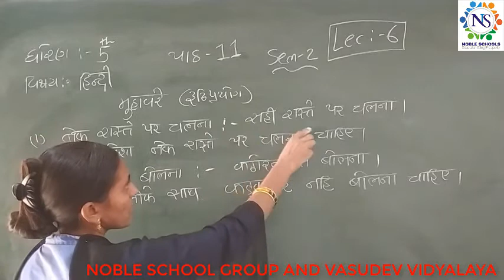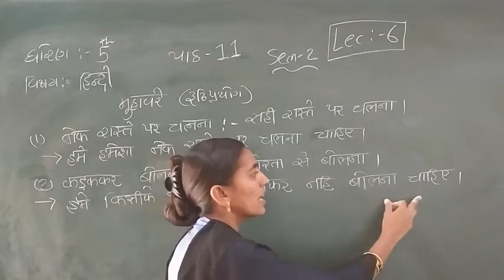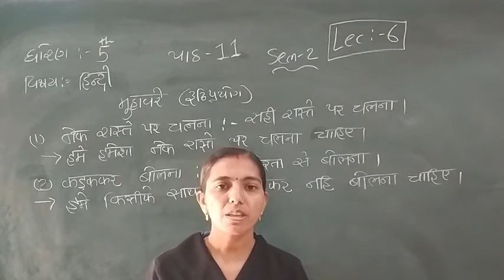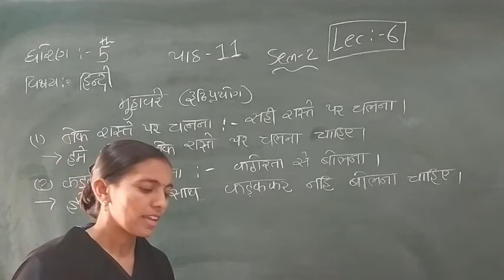Standard 5 Hindi Semester 2 Lecture 6 By Rachnamadam